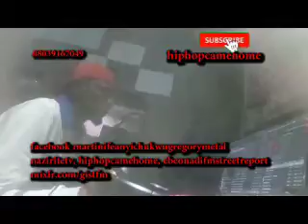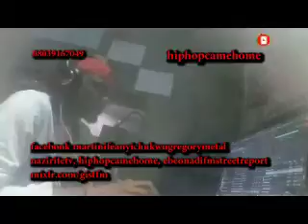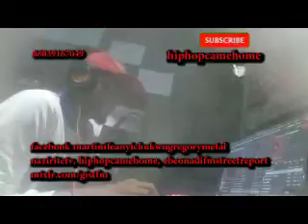China grabbing Africa vs Ukraine grain supply